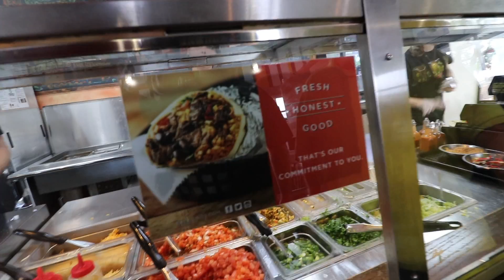Super Monster Burrito | Austin TX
Want to see more videos like this? let us know!

IG: @Dimmy_Adventures , @NormDimmy , @Niko.95_